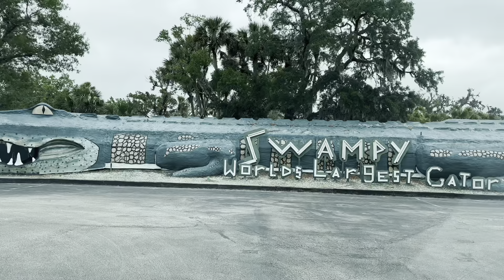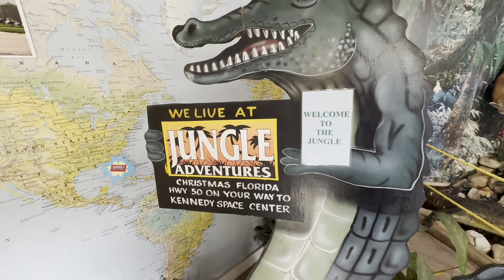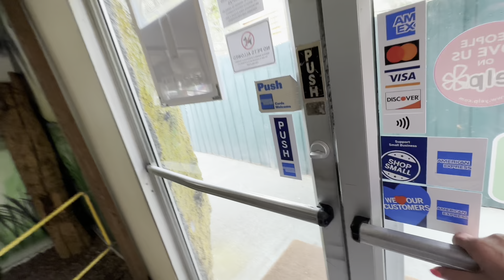🔴 ДЕКОРАЦИИ для ФИЛЬМОВ УЖАСОВ 🔴 cтрашно ХИЩНИКИ АЛЛИГАТОРЫ джунгли ЖУТКОЕ МЕСТО 10.04.2023